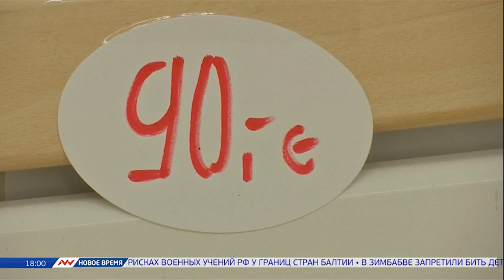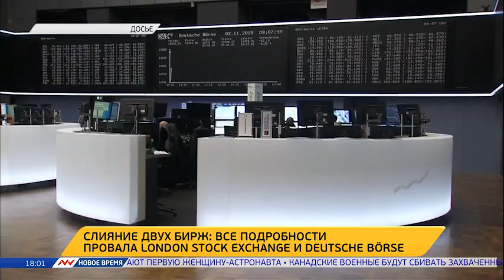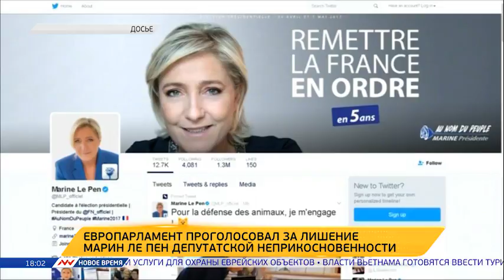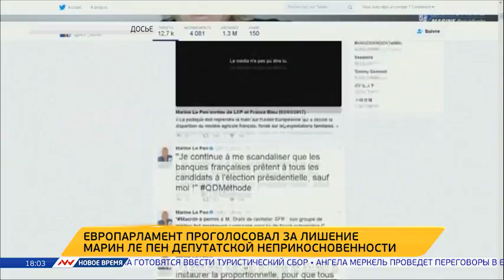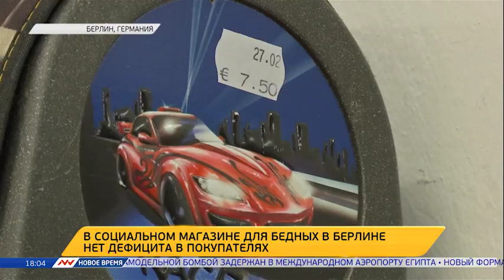Новое время, 02 марта 2017г, 18:00